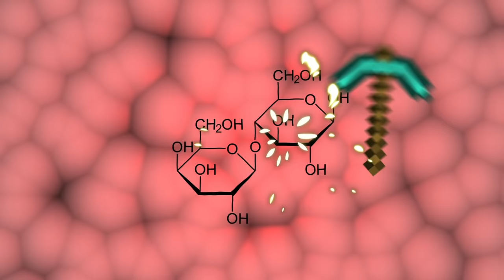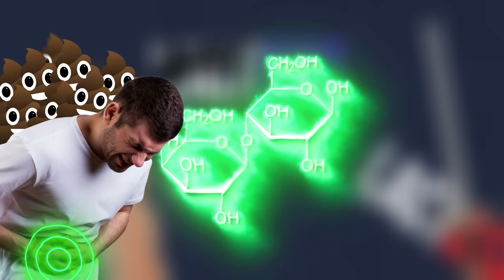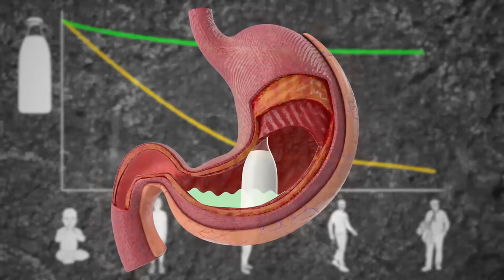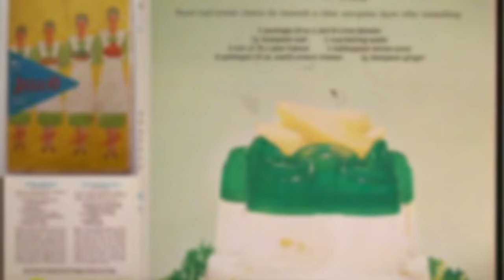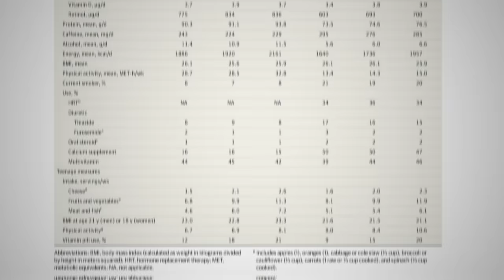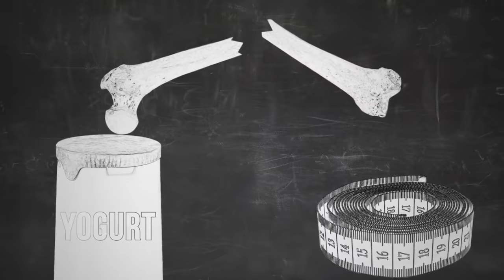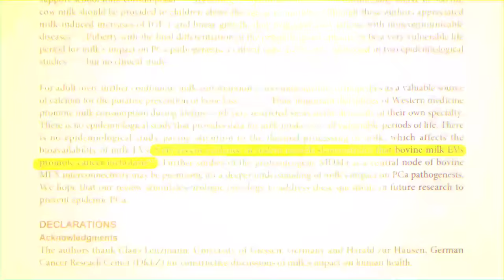Food Theory: Stop Drinking Milk! (No Really, Stop!)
Milk, the healthiest drink you can choose for your body outside of water... right? WRONG! Well, sort of. Today, I'm breaking down all of the LIES from the big dairy industry and what milk actually does for your body. Get ready to cast that cow aside and start sipping something NEW!

Get Your Theory Wear NOW!

Credits:
Writers: Matthew Patrick, Stephanie Patrick, and Bob Chipman
Editors: Koen Verhagen and Danial "BanditRants" Keristoufi
Assistant Editor: Caitie Turner (Caiterpillart)
Sound Editor: Yosi Berman